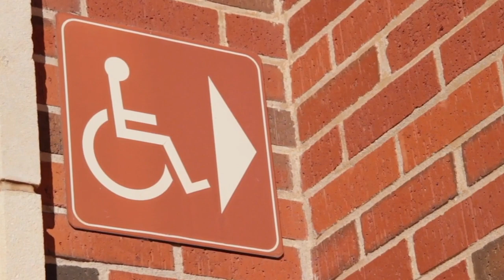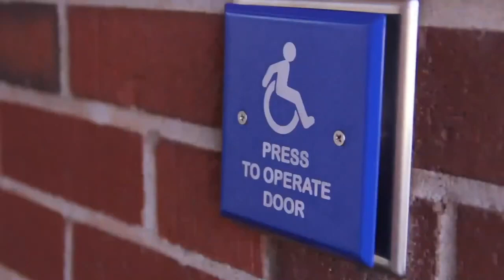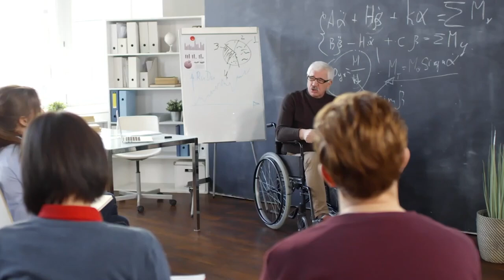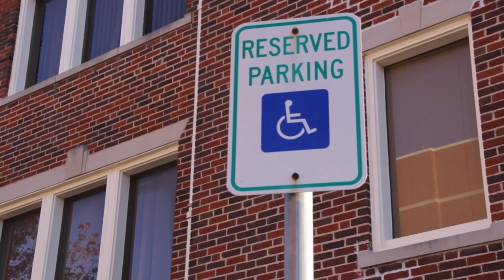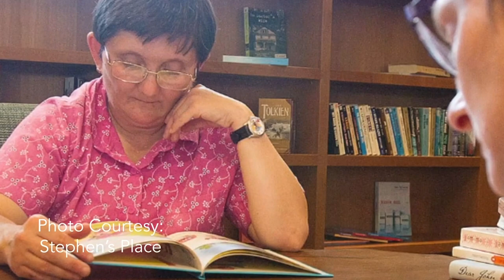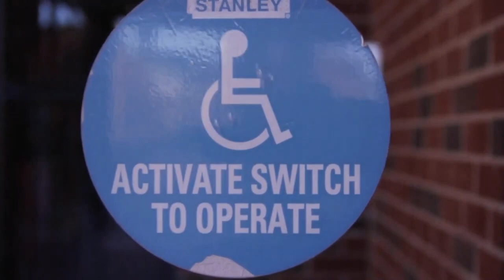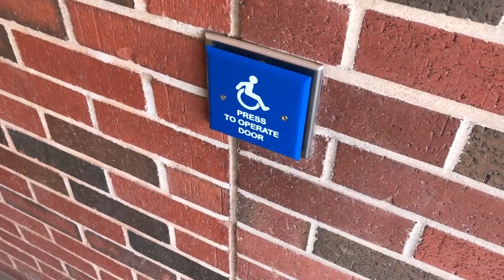New Wine’s Documentary on Disabilities and Panel Discussion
Here is the New Wine Documentary on Disabilities titled “From Isolation to Inclusion.” The documentary is followed by a panel discussion of participants from the documentary.

Participants:
Greg Goodwin, Board Chair, Wayne D. Kuni and Joan E. Kuni Foundation

Trudi Sang, New Wine, New Wineskins Disability Community Advocate

Robert Potter, M.D., Ph.D., Emeritus Senior Scholar, Center for Ethics in Healthcare OHSU

Mario Odighizuwa, Program Leader of “In Our Own Voice” and “Ending the Silence” Programs at NAMI Multnomah

Mona Fuerstenau, Disabilities Advocate, Speaker and Consultant

Robert Macauley M.D., F.A.A.P., F.A.A.H.P.M., Cambia Health Foundation Endowed Chair in Pediatric Palliative Care, School of Medicine, Oregon Health & Science University (not present for panel discussion).